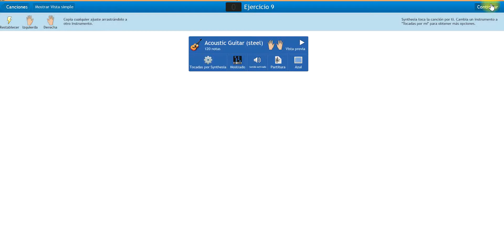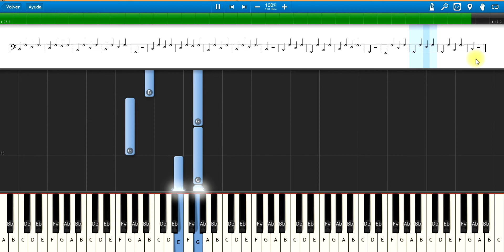Syntesia ejercicio 9 guitarra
Syntesia